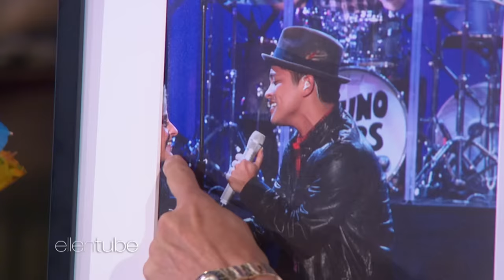Bruno Mars Shows Off His Editing Skills With Emotional Video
Bruno Mars explained how he picked up a new hobby during quarantine — editing videos. To show Ellen what he's learned, he put together a tribute montage of his favorite moments on her show. The music superstar also presented her with a gift she'll cherish forever.